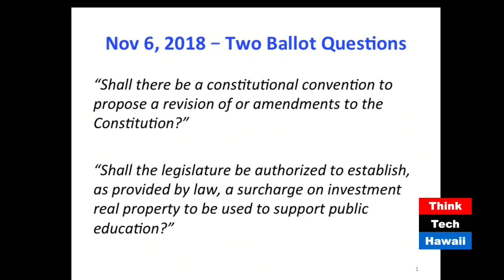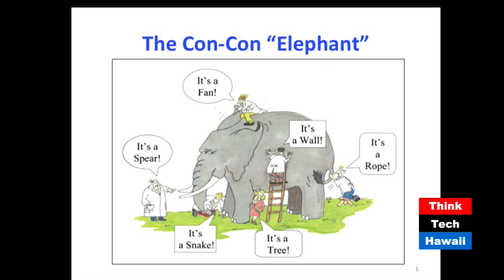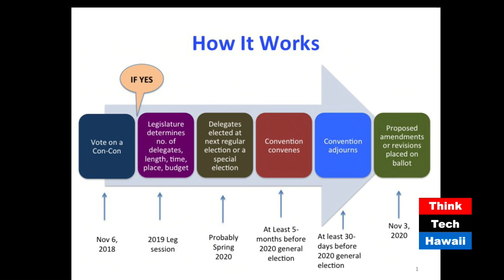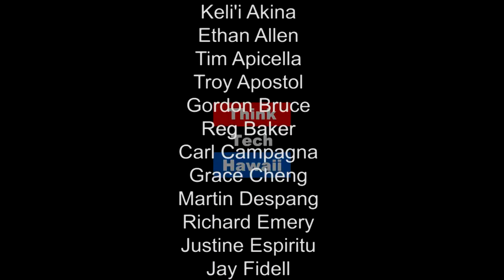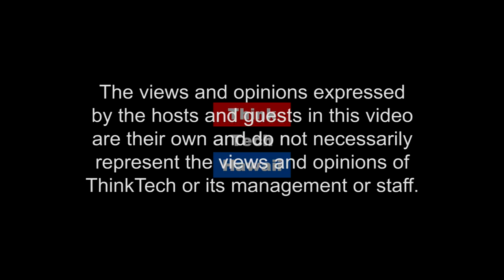Hawaiis Big Choice Part 1 understanding the Con Con Ballot Questions (Community Mattes)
The first of three discussions on Con-Con

In this episode of Community Matters, Peter Adler is joined by Avi Soifer and Rebecca Soon to share a better understanding of the Con-Con Ballot questions. They'll share an explanations and background on the con-con ballot questions.  The host for this episode is Peter Adler.  The guests for this episode are Avi Soifer and Rebecca Soon.